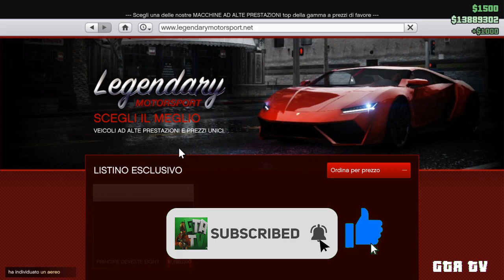💸GTA 5 ONLINE-NUOVO*SOLO*MONEY DROP SOLDI INFINITI💸$1000 OGNI 2 SECONDI💸NUOVO METODO💸GTA TV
►SCARICA CASHFORAPPS PER FARE SOLDI*REALI* GRATIS SENZA FARE NULLA! PROVALA

►DOVE CONTATTARMI:
►ProfiloFacebook: Emanuele Casadei
►Pagina Facebook: GTA TV
►Profilo Instagram: gta_tv_official

►SERVE QUALCUNO CON CUI FARE GLITCH?ENTRA QUI;)
►GRUPPO TELEGRAM DI GTA TV [INCENTRATO SUI GLITCH]:

PSN:
► xGta_Tv_YTx